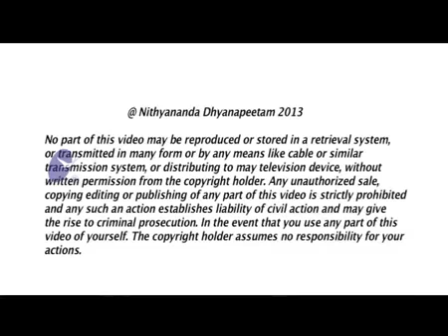Move from words to experience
In today's morning satsang from Bali Paramahamsa Nithyananda continued to expand on being a catalyst to pour life energy into reality. He exhorted us to be a heart for others because the heart gives beautiful guidance and nobody needs another head, one is more than enough. He encouraged us to complete with all the obstacles and self doubts and make enriching others a reality. This process is so powerful it has only to be experienced.

TRANSCRIPTIONS:-
Today Nithyananda Brahmotsava. Poorvanga Utsavas, Poorvanga Pujas second day happening. Kalabhairava and Mahakali are worshipped today.

And, Inner Awakening sixteenth day.

So tomorrow, Brahmotsava starts.

And, today, Margazhi month, Dhanur Maasa beginning.

And, today is Poornima, and we have Maheshwara Puja.

Tomorrow the Pada Yatra starts from Tiruvannamalai.

Wow the festival season has started!  The uniqueness of Hinduism is, every day three festivals will be there. In 365 days, we will be celebrating thousand festivals.  Morning something, noon something, evening something.

And, today is Full Moon Day! So, night there is a beautiful celebration today night there is a surprise celebration!

So, all over the world all the temples please start the Brahmotsava arrangements. You may have to raise the Flag day-after-tomorrow evening. in Indian Standard Time 5:30 evening. So, evening is the right time. So, Nithyanandotsava begins 18th!

Today, in the Inner Awakening, we will be working to continue to pour the life energy into the reality.  Then we will move to the next session. Today we will be having Healers Initiation -- Ananda Gandha Deeksha.  And, above all, today we will be having Maheshwara Puja.

I will continue to expand on how making others' reality will become directly helpful to make your personal reality.

Somebody was asking me the question: 'I have to make others' cause into reality, but when I enrich them for Inner Awakening they say they have to go for vacation, these reasons they give.  What should I do?'

Understand, vacation is not going to make their cause into reality. IA is going to make their cause into reality.  You can give them that intelligence.  Earlier I said, 'Be a hand, not a head'.  You don't need to be a head, but be a heart! Heart gives the right guidance. Heart teaches to people.  Heart gives beautiful guidance.

I am just wondering what more words I can add on this subject, because there are some things only when you live, the new energies will open up in you, new experiences will open up in you.  I can only describe how the food will look and how the food will taste, how it will be if you eat that food; but end of the day you have to eat. The eating has to be done by you!  One side it feels there is so much to tell!  I can tell you one thing, all the obstacles you have to complete the other person's reality, all the obstacles you have please complete with it.  To make others' reality, to enrich others, whatever obstacles you have, complete and make it as reality.

Please understand. It is very rare I feel there are no more words I can tell. I can articulate anything, but suddenly I am feeling this one has to be experienced.  Whatever remains in you as obstacle to enrich others, to cause others' reality, complete with them.  I can say that this process is so powerful, I can give only instruction.  See, if there are some new processes about which you need to be convinced, I need to explain, expand, inspire you, enrich you; but this process is so powerful, any number of words I cannot do justice to this process by defining or inspiring, explaining.  I only can give instruction: 'Do this, this, this, this.'  First, complete with whatever obstacles you have.   I feel because you guys are not able to complete these obstacles this whole program is stuck. Last two days I feel we are stuck.  Today we have to break!  We can't be stuck anymore!  We will have to move with this subject.  We have to move with what I want to do for you guys in this program.  How many of you really want to move with what I want to do?  Then it is time we break being stuck with this pattern.

Please understand, it is your reluctance brings inefficiency. Still you are not convinced some part; that is what continues to exist in you as inefficiency.  If you are not effective on you, you will be inefficient.  Please listen, any concept, the effect it creates on you will be the efficiency it creates on you.  Effect and efficiency will be one and the same.  Still the concept has not created complete effect.  I think still there is some part need to be effected; that is what is waiting to become efficiency.

Relate with anyone who you see with the confidence that you carry this space; it will work on other person. I tell you, complete with all the reluctance, complete with all the self-doubts, complete with all the self-denials. Only if you break all these patterns, the master energy, being a leader, that kind of energy breaks from you.